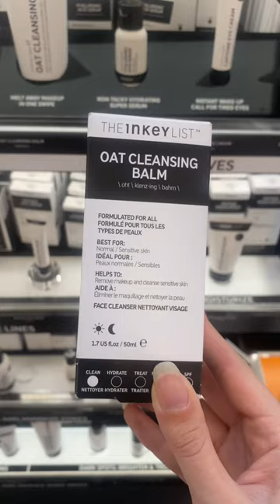What to get with $100 at Sephora